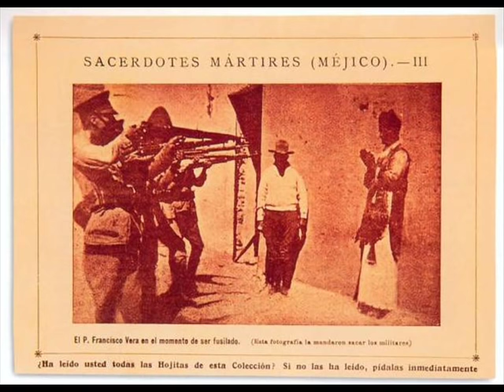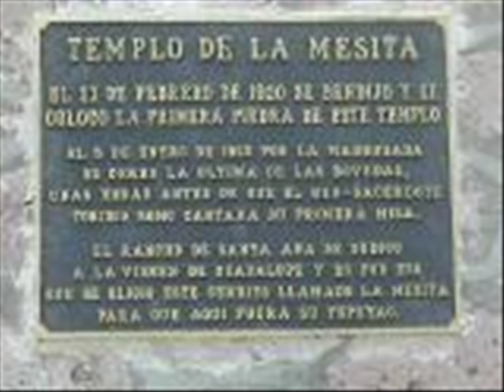EL CORRIDO DEL PADRE TORIBIO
el corrido es interpretado por los cristeros de Arandas Jalisco espero y les haya gustado.. pongan sus comentarios por favor..atte el cuate gabriel.